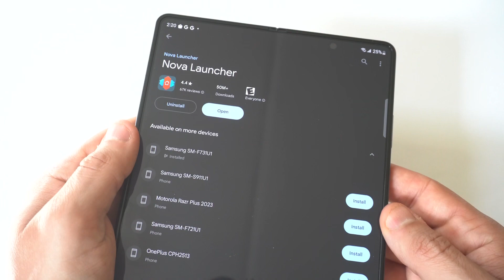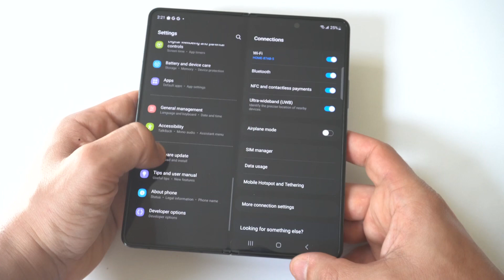How To Change Launcher On All Samsung Phones to Nova - Z Flip/Fold/Galaxy/A/J/Tablet